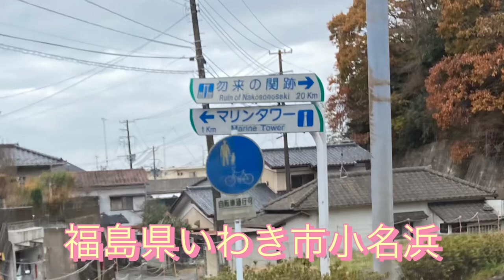【トラック運転手】【いわき市】福島県いわき市に納品して、移動する途中の430休憩で、小名浜の三崎公園マリンタワーに寄って、ネコ達に癒されてきた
2021/12/10